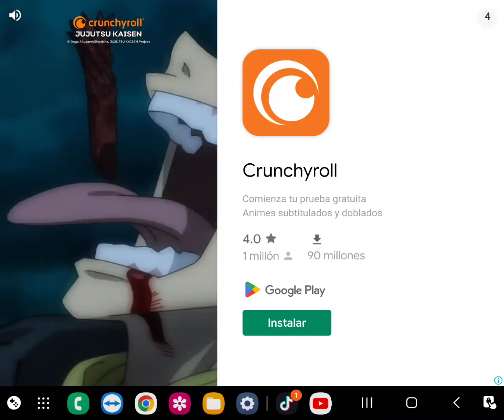Grimvalor Gameplay Android Capítulo 1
Grimvalor Gameplay Android

Un poder malicioso se agita en el reino olvidado de Vallaris. Encargado de descubrir el destino de su rey perdido, tu misión rápidamente da un giro siniestro y eres arrojado a la oscuridad. Acorralado y superado en número, debes tomar tu espada, endurecer tu temperamento y luchar por una tierra en la que no eres bienvenido. Excepto por el comerciante amigable, quien está agradecido por tu trabajo.

Grimvalor es un juego de plataformas desafiante con combate de ritmo rápido en un oscuro mundo de fantasía. Toma el control de un guerrero solitario en una misión para restaurar un reino corrupto. Emprende un viaje a través de paisajes atmosféricos y mazmorras en una experiencia Premium masiva basada en historias.

COMBATE Y EXPLORACIÓN
Domina el combate basado en habilidades, aprende los patrones de los enemigos y derríbalos con toda tu furia. Explora las tierras destrozadas de Vallaris, encuentra y actualiza los equipos y sube de nivel a tu personaje. ¡Enfréntate al legado de la locura del Rey Valor y sobrevive